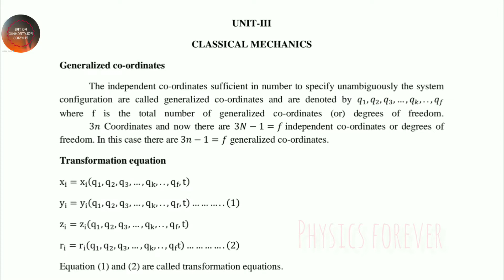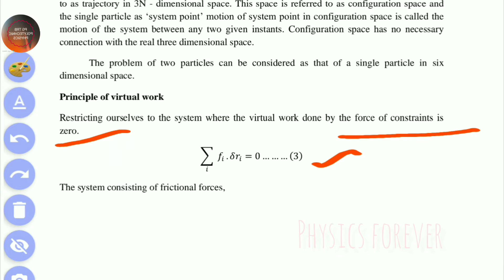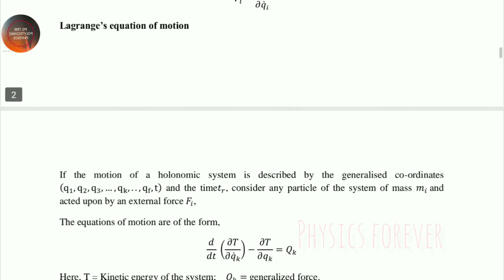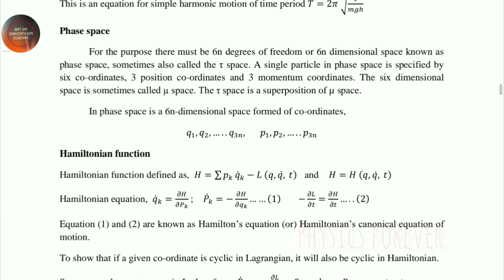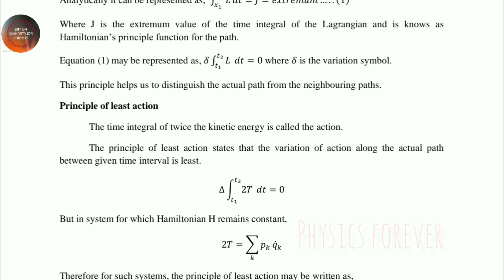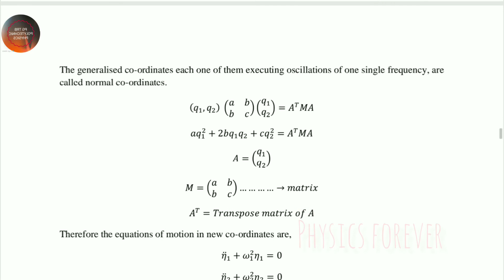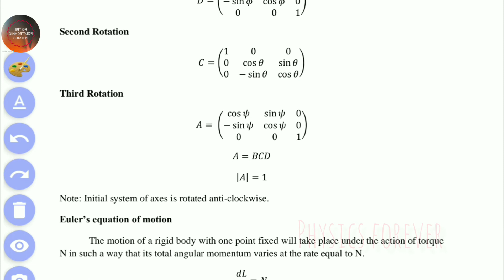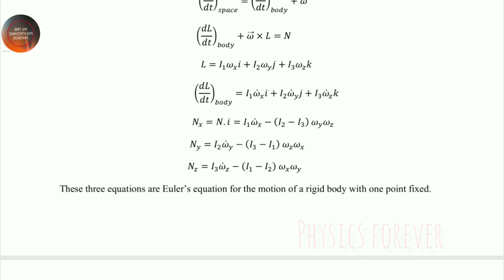Study Materials | Classical Mechanics | PG TRB physics | TRB polytechnic | Full Notes | Ten Units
In this video, to discuss the study materials for unit-3, classical mechanics. For complete study materials and full notes are discussed in this video.

classical physics|pg trb physics|polytechnic|unit-3|part-1|ten units complete notes|coaching classes

unit -3 | Classical Physics | PG TRB | Polytechnic | Part-2 | Important Topics | Discussion | Notes

Complete Study Materials || Classical Physics | PG TRB Physics | Polytechnic | Full Notes | Tamil ||

Classical physics | pg trb physics | polytechnic | units 3 | part 2 | study materials | full notes |

Classical physics | Complete study materials | Ten units | PG TRB physics | Polytechnic Exam | Notes